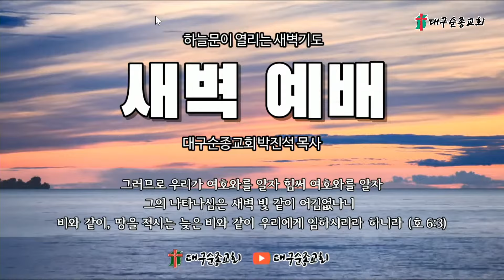2024 10 12 새벽예배 대구순종교회의 사본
※온라인헌금: 대구순종교회(대한예수교장로회) 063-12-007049 im뱅크(구대구은행)

- 매일새벽예배 ( 05 : 20 ~ 07 : 30 )
- 주일 1부 예배 ( 09 : 00 ~ 10 : 40 )
- 주일 2부 예배 ( 11 : 00 ~ 12 : 40 )
- 주일 3부 예배 ( 14 : 00 ~ 15 : 40 )
- 주일저녁예배 ( 19 : 00 ~ 21 : 40 )
- 수요저녁예배 ( 19 : 30 ~ 21 : 40 )
- 금요성령집회 ( 20 : 00 ~ 22 : 40 )

* 주소: 대구광역시 달서구 도원로서길 3-12